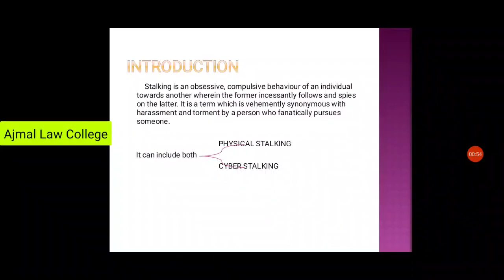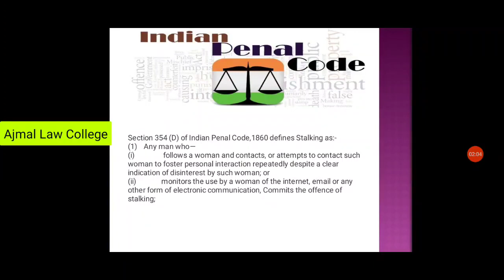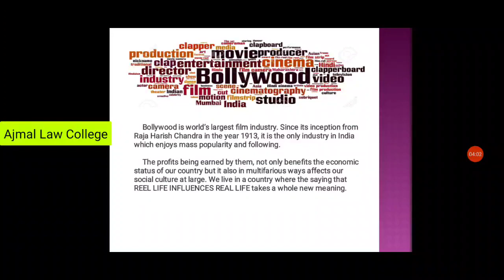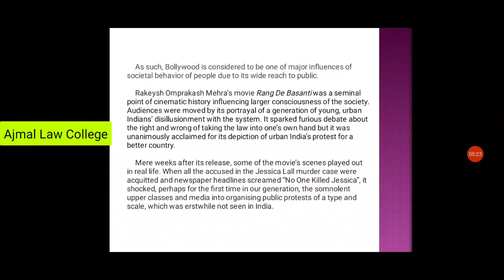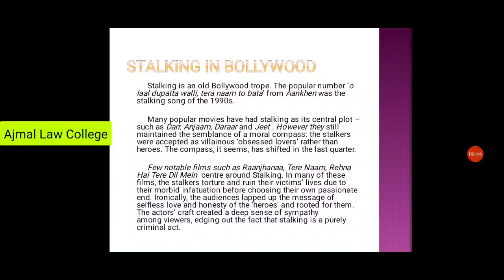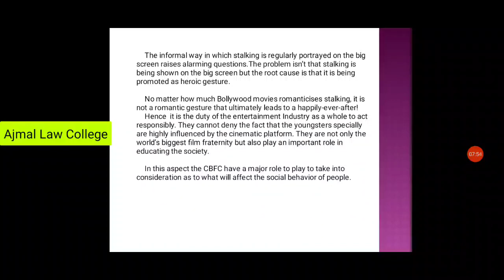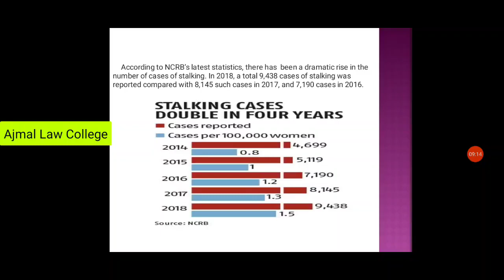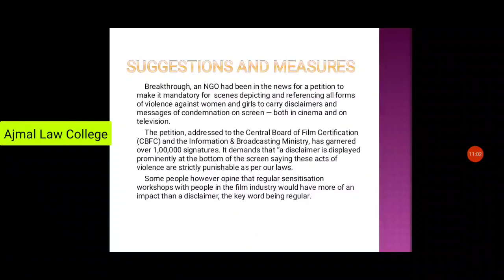Glorification Of Stalking In Bollywood